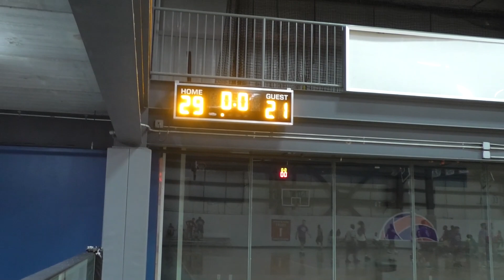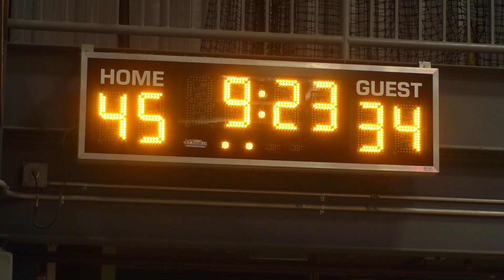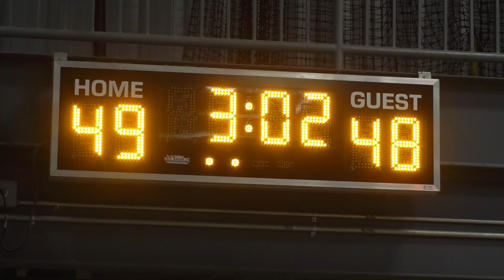TTG v Knights - Leewood Basketball - Summer '23